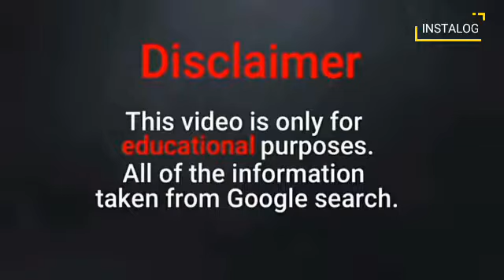Charlize deep curvy models fashion plus size